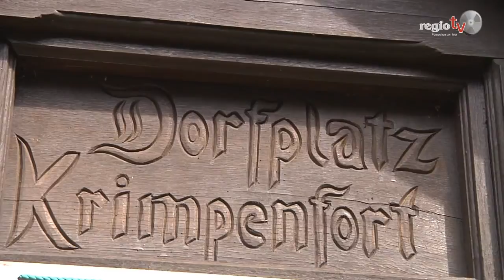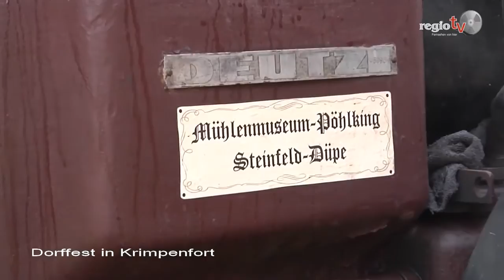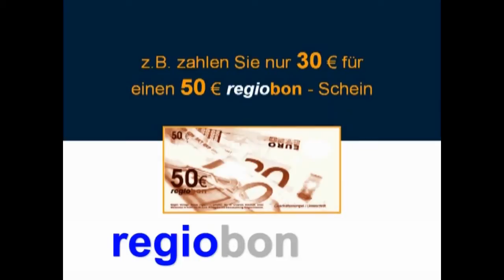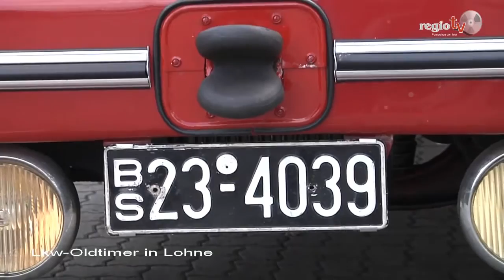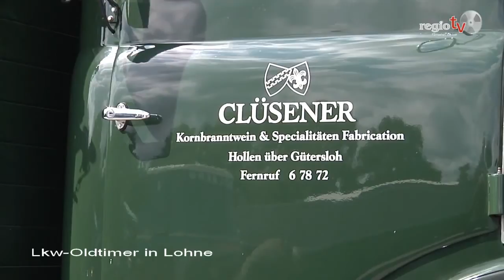regiotv Tagesprogramm 30. Juli 2015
Heute sehen Sie u.a. einen Beitrag über LKW-Oldtimer am Jägerheim in Lohne.